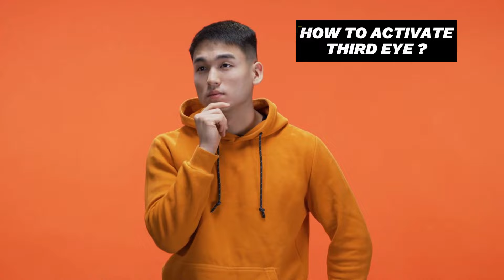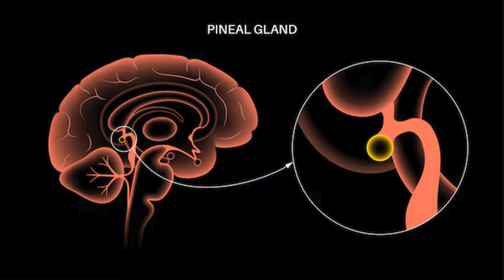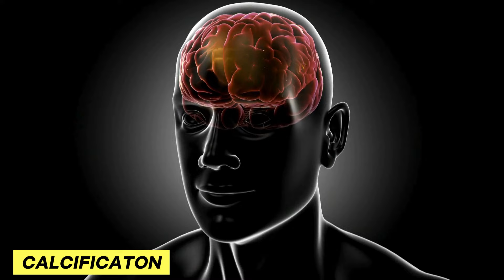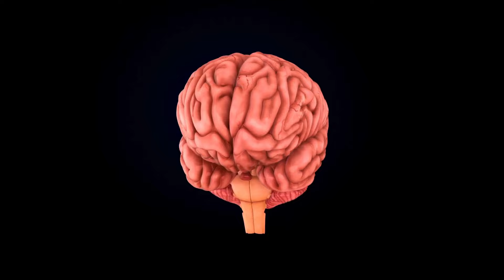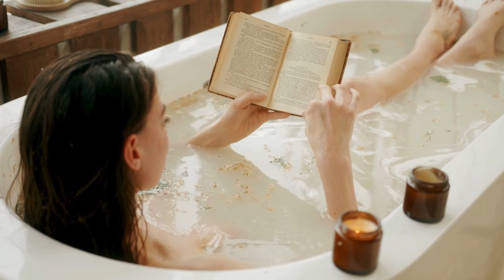மூன்றாவது கண் என்னும் அதிசயம் | secrets of third eye in tamil | தமிழ்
Welcome to our deep dive into the mystical world of the Third Eye! 🌟

### 🔮 What You'll Discover in This Video:

- **Introduction to the Third Eye**: Understand what the Third Eye is and its significance in various spiritual traditions.
- **Historical Perspectives**: Explore how ancient cultures, including Hinduism, Buddhism, and ancient Egypt, viewed the Third Eye.
- **Benefits of an Awakened Third Eye**: Learn about the potential benefits, from heightened intuition to spiritual enlightenment.
- **How to Awaken Your Third Eye**: Step-by-step guides on meditation techniques, dietary adjustments, and lifestyle changes that can help activate your Third Eye.
- **Common Myths and Misconceptions**: Debunking myths and clarifying common misunderstandings about the Third Eye.
- **Personal Experiences**: Hear stories and testimonies from individuals who have successfully activated their Third Eye and how it transformed their lives.

### 🧘‍♂️ Join the Journey:
Share your thoughts and experiences in the comments below – we love hearing from our community!